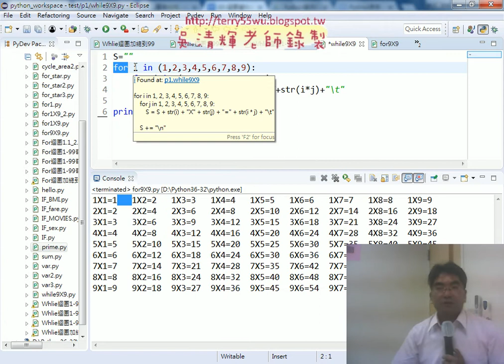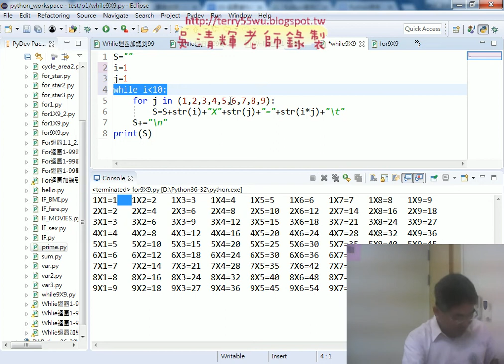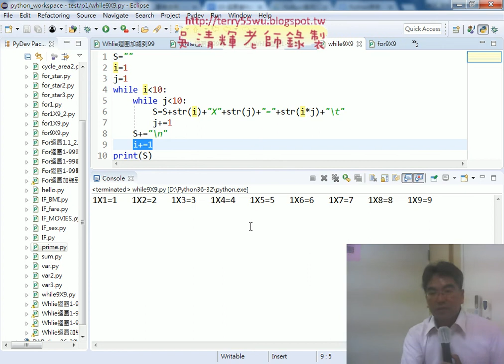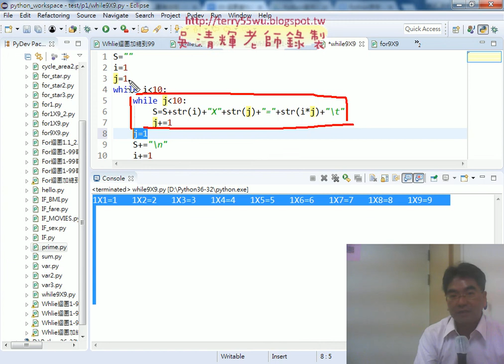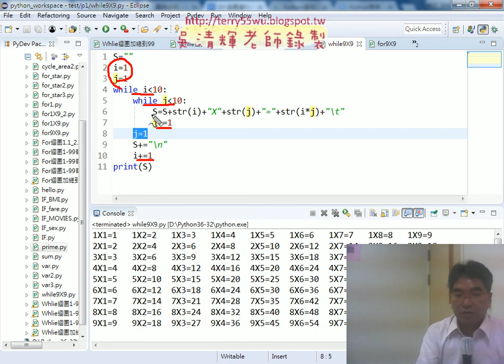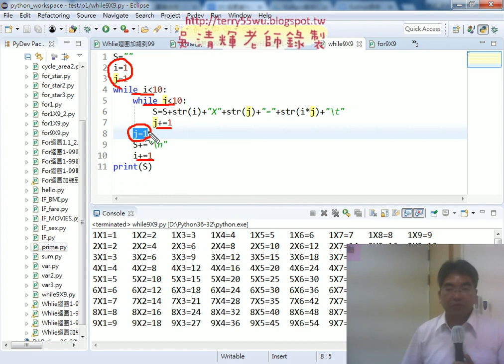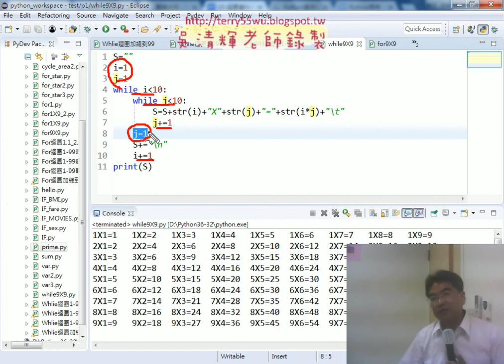13 將FOR九九乘法表改為While